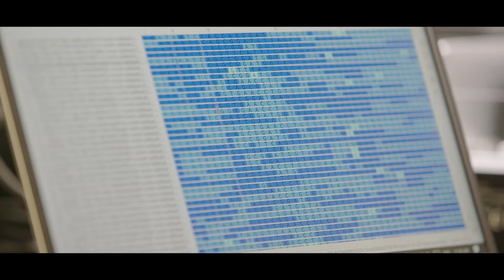We are Lallemand Animal Nutrition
Feeding the world is a big job.
It starts every morning before dawn and doesn’t finish until dark.
No one understands this better than Lallemand. We’ve been helping to feed the world for more than a century. We're pioneers in developing microbial technology for a broad range of industries, from baking to brewing, to biofuel.

Through innovative research and groundbreaking science, we've unlocked some of the best-kept secrets of microorganisms.
We harness their power to improve animal performance, support their well-being, optimize forage management, and help maintain healthy animal environments.

As a primary producer of yeast and bacteria, our dedicated team of fermentation experts is in continuous pursuit to blend the wisdom of the past with the innovations of the future.
At our state-of-the-art facilities and with our partners, we are in control of the production process from lab to packaging, ensuring the unmatched quality, consistency, and efficacy of our solutions.

From our cutting-edge silage inoculants and probiotics to our innovative yeast and bacteria-based solutions, we're not just changing the game; we're defining it.
We turn science into best practices, by selecting and applying the right microbial strains to the right application to have the greatest impact for you and your animals.

As global citizens, we strive to lead a legacy that positively impacts people, animals, and our communities that depend on solutions for a sustainable future.

Lallemand Animal Nutrition – Partnering in microbial solutions for a changing world.

Lallemand Animal Nutrition provides a full range of specific, microbial products, services and solutions that improve animal performance, and support their health and well-being while respecting animals, people and the environment